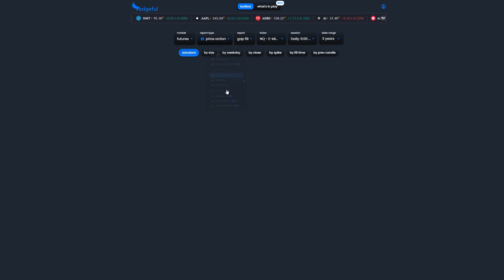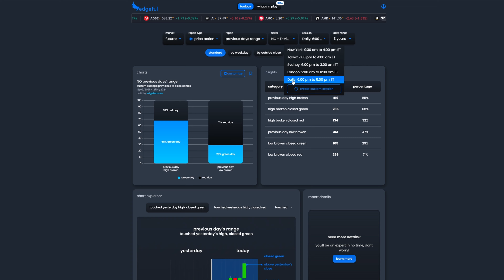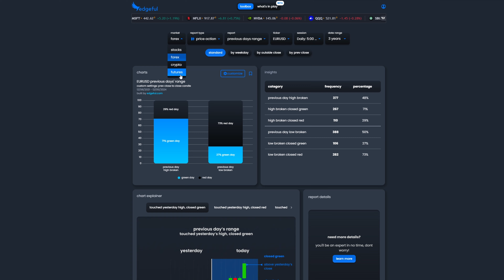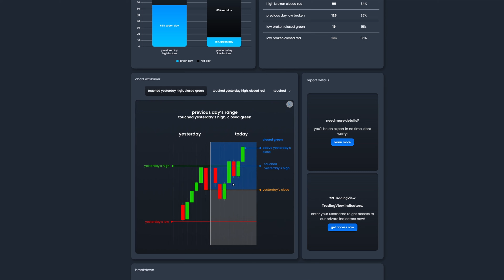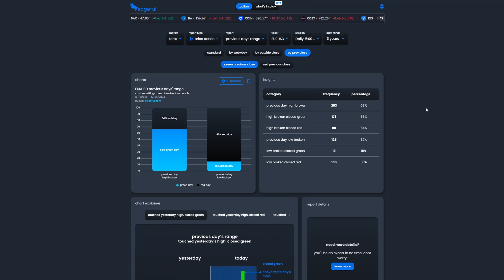ICT Daily Bias Revealed Using Edgeful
Is ICT's Institutional Order Flow Analysis best for determining the Daily Bias for your trading?
In this insightful tutorial, I'll reveal data-backed insights on why using the prior day's range can be your key to consistent profitability as a trader. Using Edgeful and 3 years of backtested data on Index Futures, I'll show you how determining today's Daily bias can be rules-based and mechanical.

Rather than relying on unproven strategies, I'll show you how you can improve your trading edge for higher-probability trades. Edgeful's powerful statistics can give you a real edge in the markets, helping both new and seasoned traders refine their approach.

Free 7 day trial from Edgeful to create or refine your trading edge:

None of this video nor any of the content on my channel should be taken as financial advice and is purely for educational and entertainment purposes only.